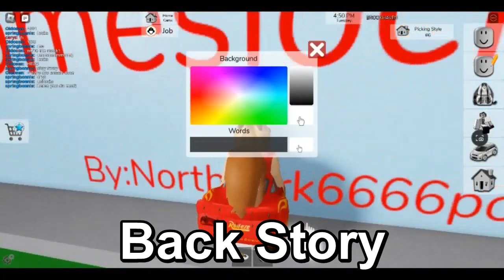Roblox Brookhaven Game 28.05.23 Back Story Video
In This Video I have made a back Story on the Brookhaven Game Video, which I recorded back on the 28th of May 2024, and I almost lost the Video and had to reupload it due to a glitch when I uploaded the Video the first time.

If I had lost this Video, The Back Story wouldn't have been near as good.

Update: the 2nd time a player was shooting at me was actually the same player, but they changed into the Swat Uniform.